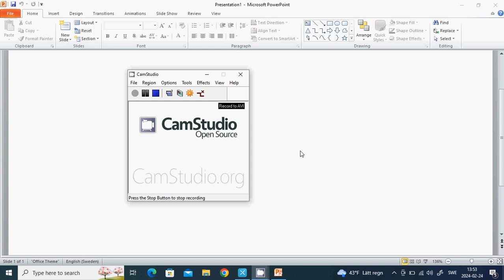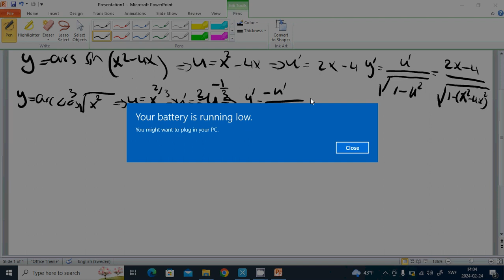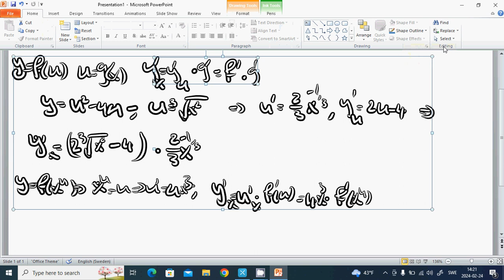16 function, derivativde part 2